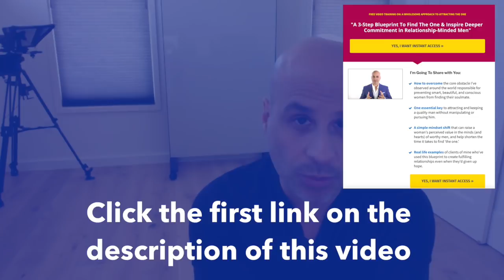7 Signs He's Not Relationship Ready